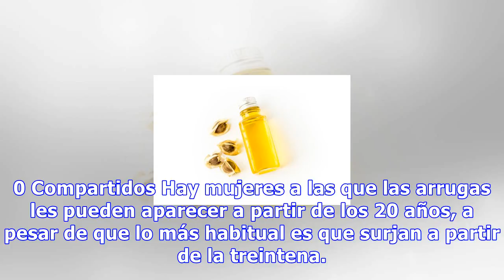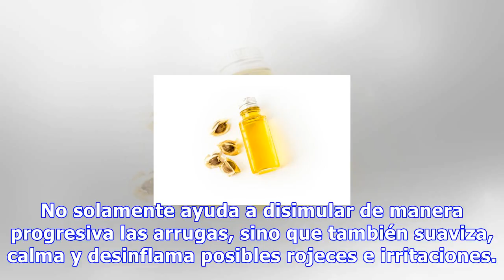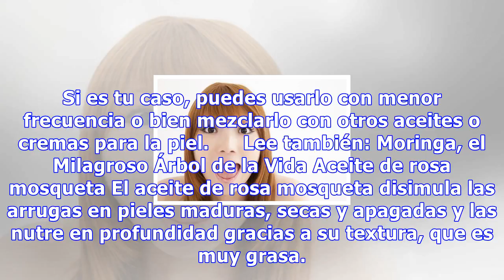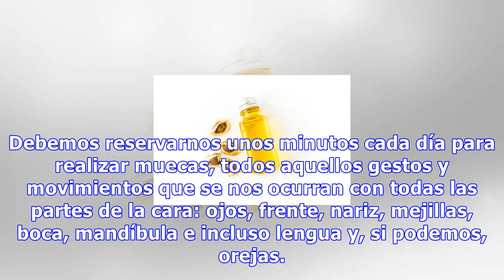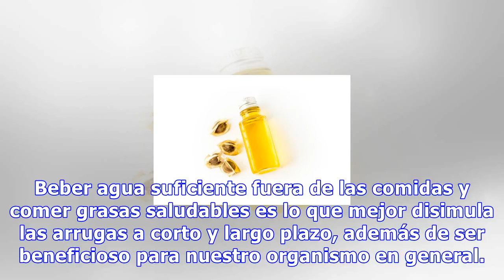Disimula las arrugas con estos remedios naturales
Disimula las arrugas con estos remedios naturales Puedes disimular las arrugas de manera sencilla y eficaz con estos trucos que te vamos a mostrar. Todos son naturales, por lo que también van a beneficiar a tu salud. 0 Compartidos Hay mujeres a las que las arrugas les pueden aparecer a partir de los...